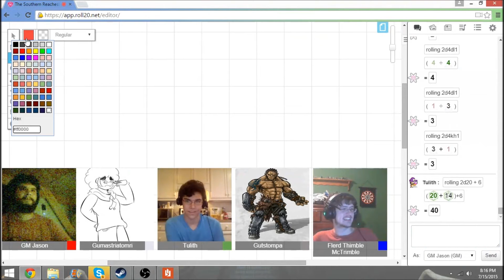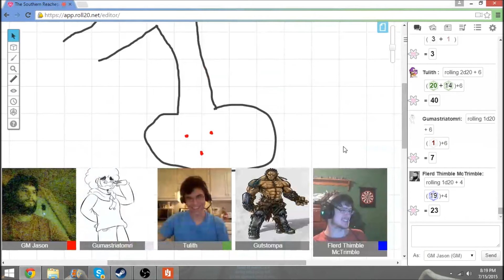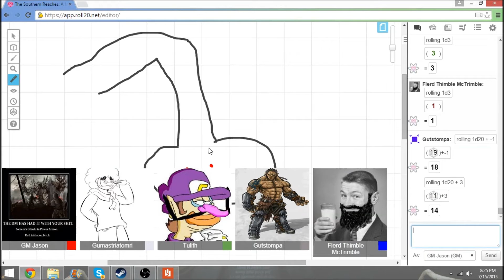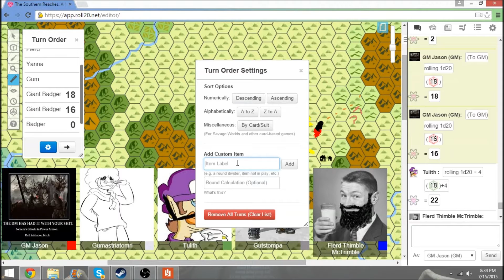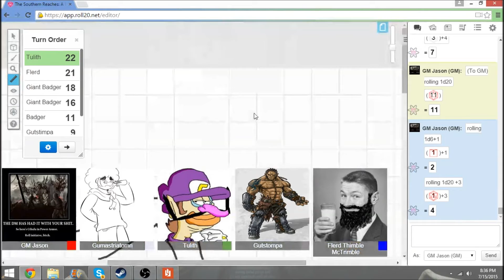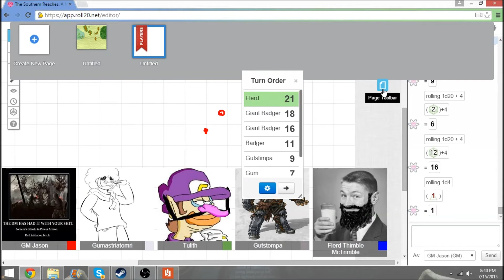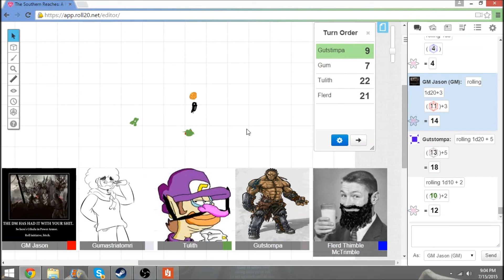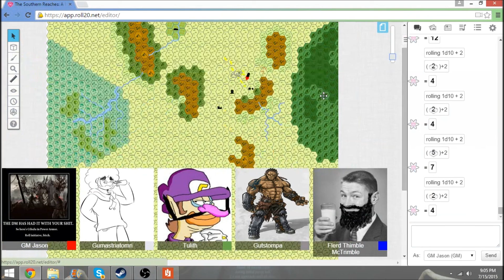The Southern Reaches D&D 5e - Week 1 - Part 2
Hey Friends, Sons and Daughters of the Afro Nation, I've been talking about it for some time and so i finally did it. I have for you the first week of The Southern Reaches: A Dark Age. A Dungeons & Dragons game. For those that are wondering we are playing 5e and bear with me as im still pretty new to GMing so With all that aside enjoy!!